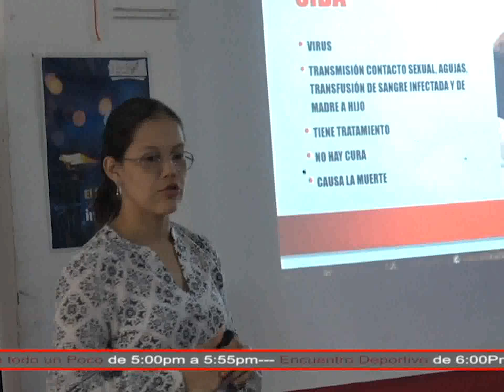COMUTRA imparte charlas a jóvenes sobre enfermedades venerias